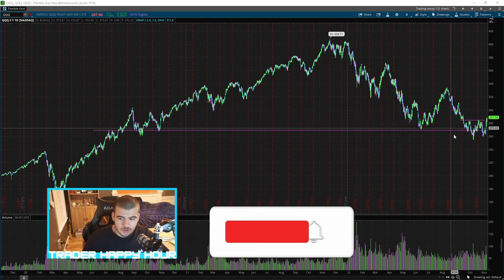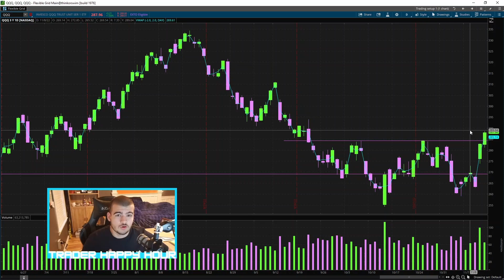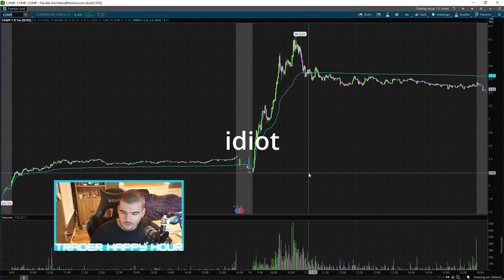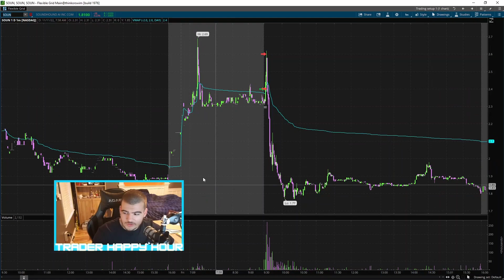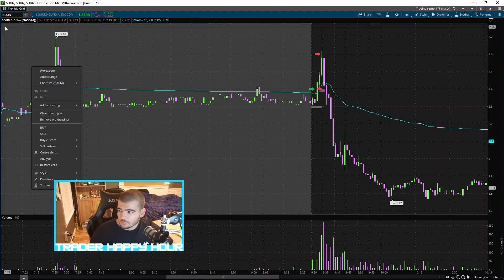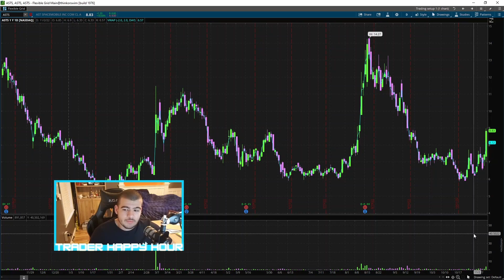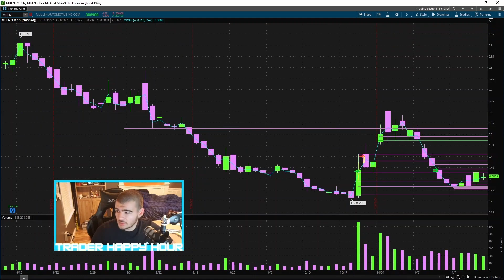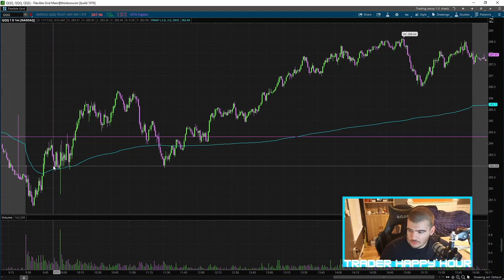Trader Happy Hour: $ASTS, $SOUN, $MULN + Positive Market Outlook!!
Finally some momentum closing out the week! The market looks to have a new spark and is looking beautiful for a great winter! We'll be keeping our eyes open for new multi day plays to set up and even already have some stocks on watch!
Socials:
00:00 Intro
00:58 Overall Market
04:09 Earnings Winners
09:28 ASTS+MULN
13:25 Outro